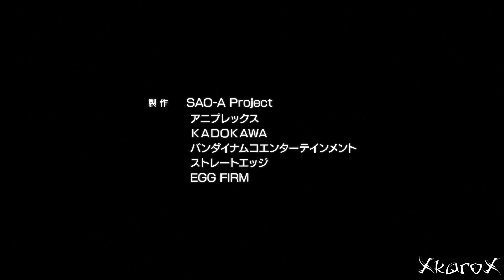Sword Art Online: Alicization - War of Underworld Op V2 HD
Song: "Resolution" by Haruka Tomatsu